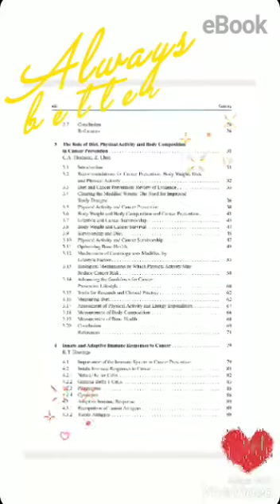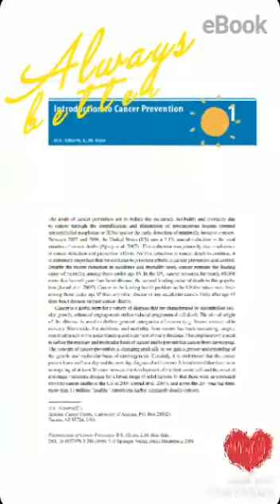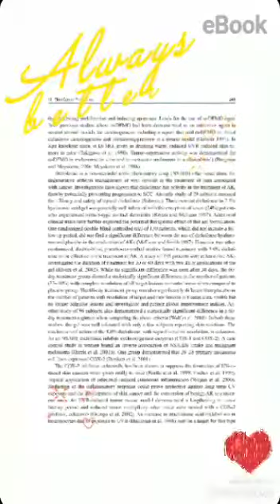Fundamentals of Cancer Prevention 2nd/2008 @ Alberts & Hess, Springer Science.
Video from Hortikultura Indonesia